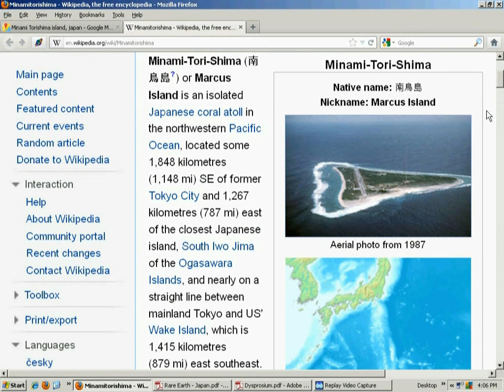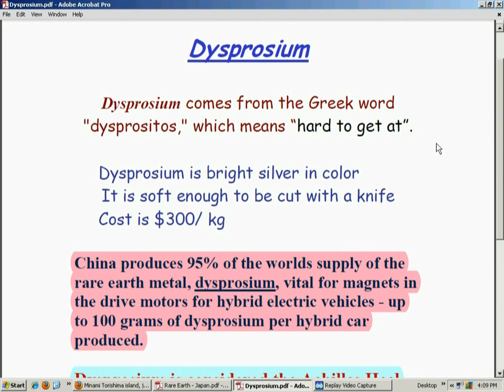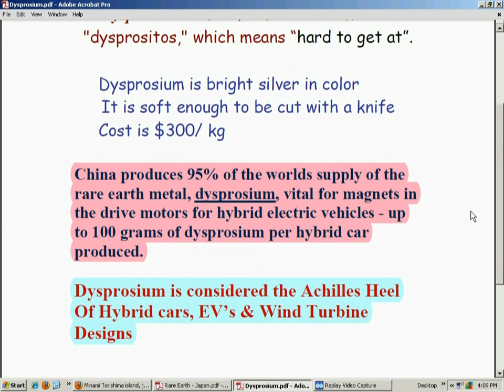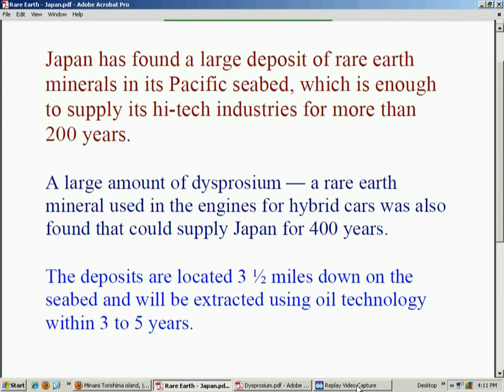Japan finds Huge deposits of rare earth metals